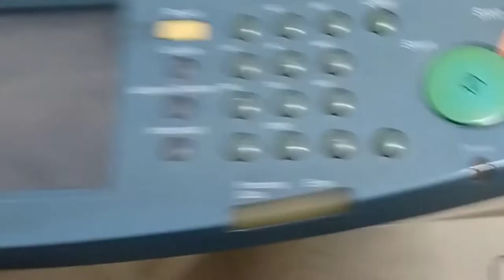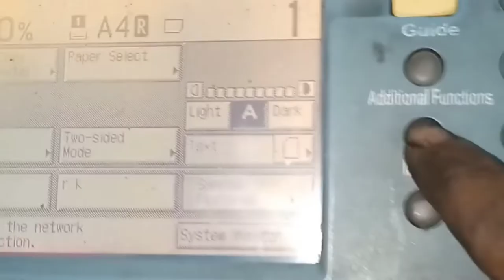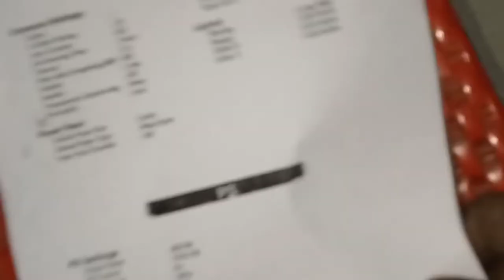🤫LIGHT PRINT PROBLEM | SOLUTION XEROX 3300/2870 2200 |white line & light image to clean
white line & light image to clean image of photo copier machine,LIGHT PRINT PROBLEM SOLUTION XEROX 5755/5855 PHOTOCOPIER MACHINE,xerox 5755 dim print problem solution/ light printing problem solved/dark print setting,2# Canon ir3300/2200 xerox light copy problem.,Blur Photo Copy को कैसे ठीक करें - Xerox Machine Me,light print or line problem 12a cartridge repair | how to repair 12a laserjet cartridge,light print problem in photocopier machine,xerox 5855 laser light charge grid nvm values for good printing || print background problem solution,one side light print and copy in canon ir 2230,2270,3025,3225,canon ir3300 copier Machine laser unit how to clean.,BLACK COPY PRINT | BLACK COPY FROM GLASS | CANONcanon 3300xerox3300 errorcode 64canon 3300 scannercanon 3300 xerox machinecanon ir 3300canon ir 3300 department id managementcanon ir 3300 e-220 e-225 error how to solvecanon ir 3300 scannercanon ir 3300 xerox machinehow to remove scanner sound canon ir 3300/2200